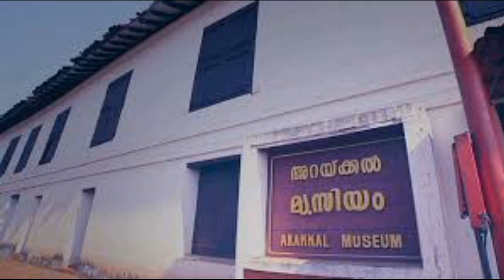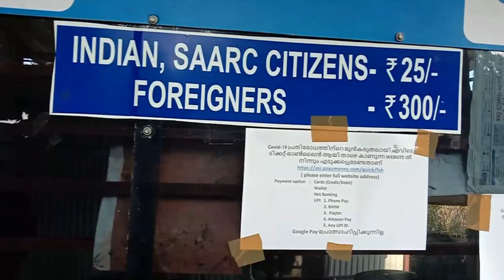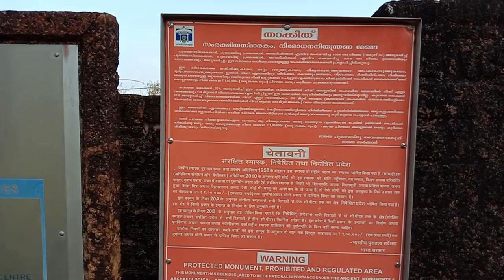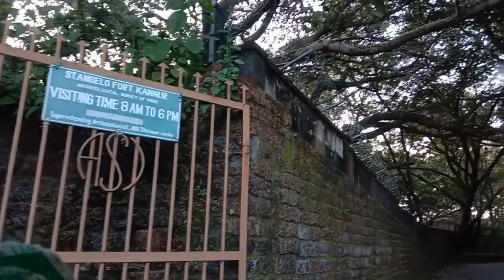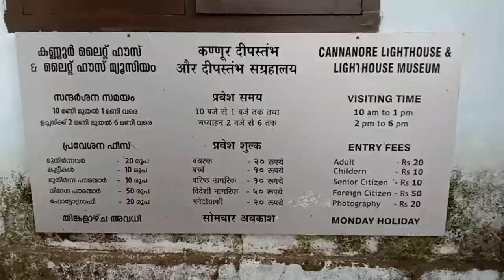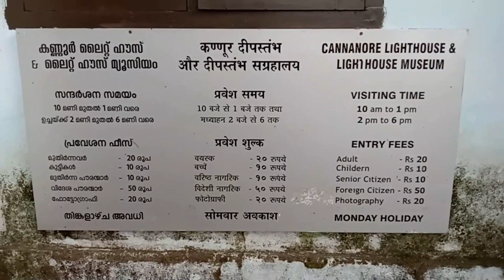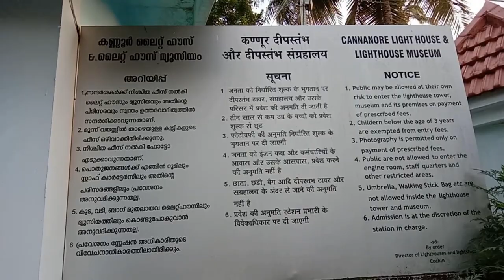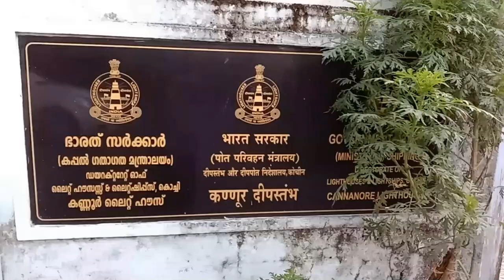St Angelo Fort - Kannur Fort | കണ്ണൂർ കോട്ടയിലേക്ക് ഒരു യാത്ര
St. Angelo’s Fort is among the most historic sites in Kannur. Built by the first Portuguese Viceroy in India, Don Francesco de Almeida (1505).This massive triangular laterite structure is flanked by gigantic bastions that make for an imposing sight. It changed hands between the Dutch and eventually the British, who would remodel and reequip it into their primary military stronghold in Malabar.

This fort is also known as  Kannur Fort (kannur kotta) and is located in Burnassery, 3 kilometres west to Kannur  town.